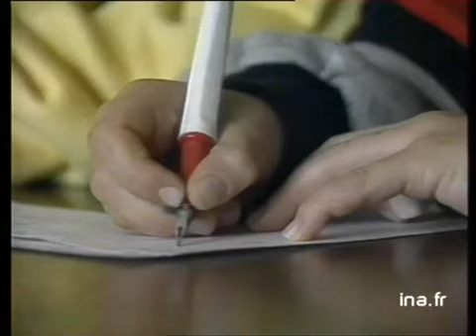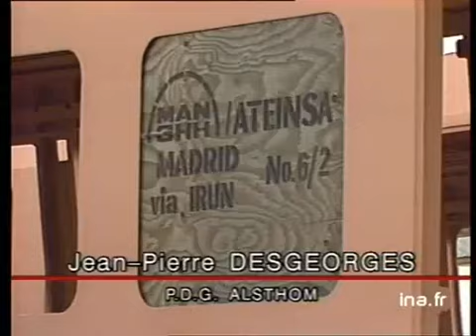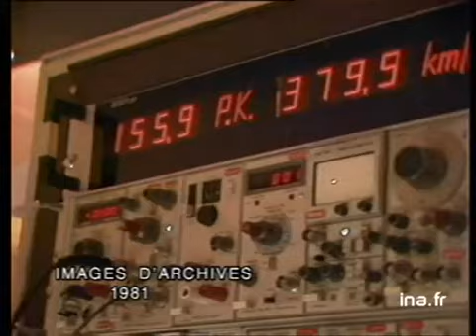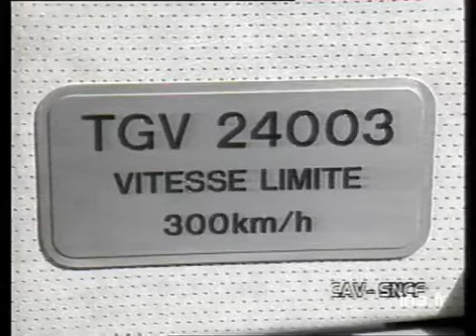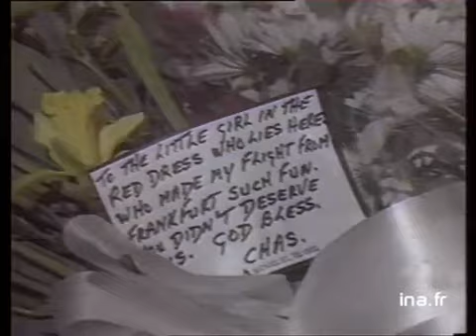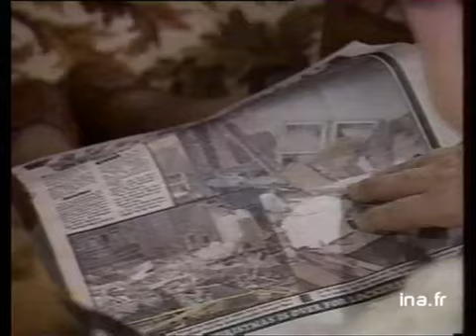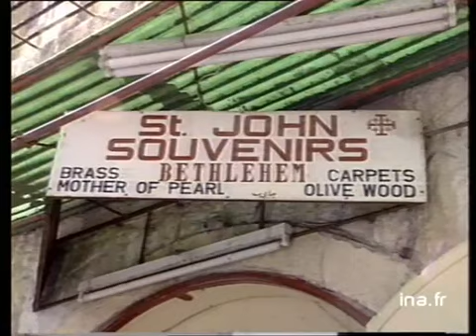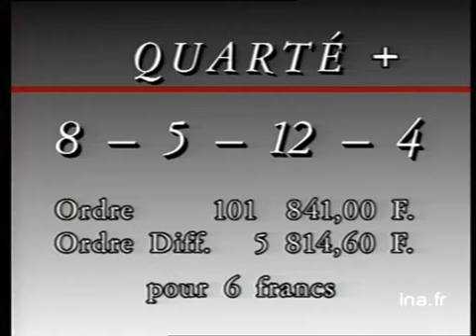JA2 20H : EMISSION DU 24 DECEMBRE 1988